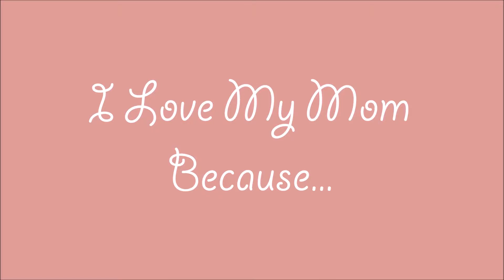Mothers Day Shout Out - 3 Men Movers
From sage advice to cooking tips, here's why we love the extraordinary women who raised us! Our moving company wouldn't be the same without the support of our wonderful Moms.